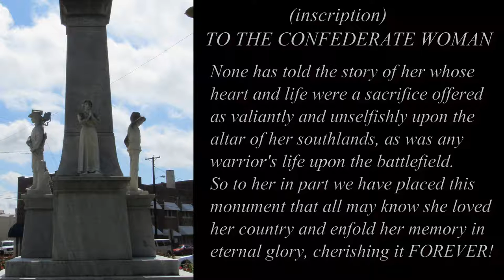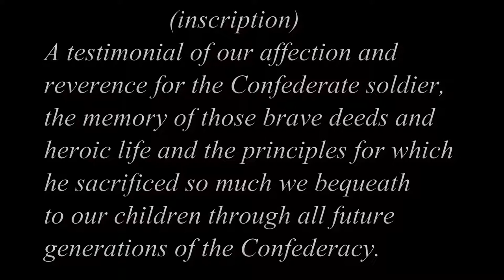Leflore County Tribute to Confederate Veterans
A details view of the Confederate Veterans Monument in Leflore County, Mississippi.